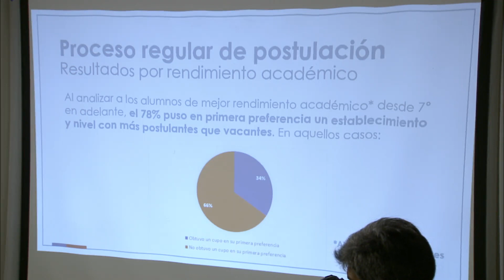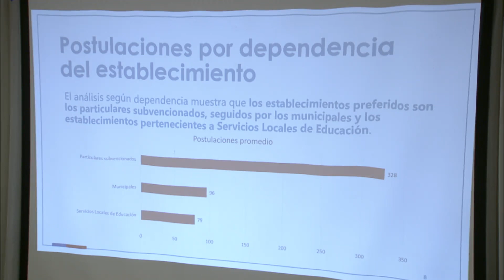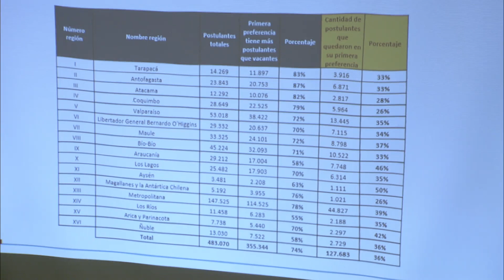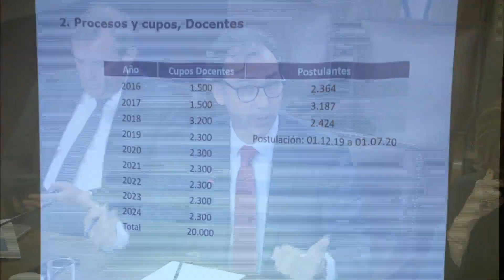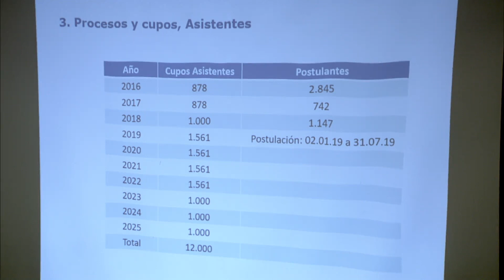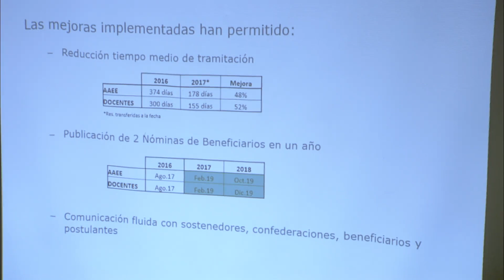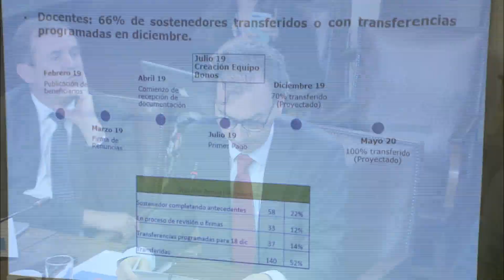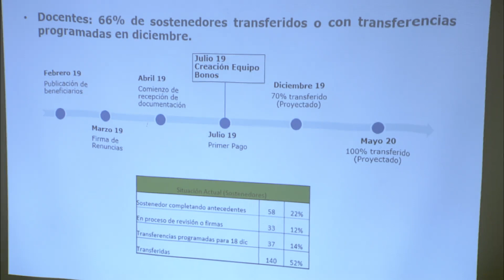Comisión de Educación /PM/ 16 12 2019